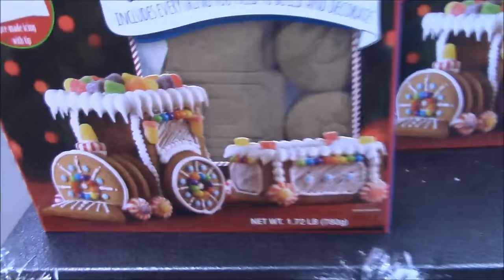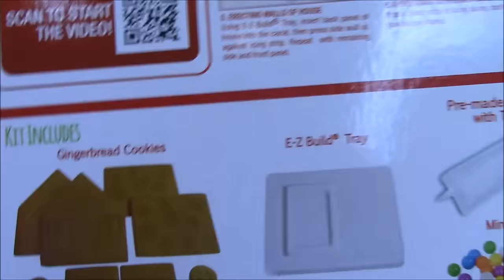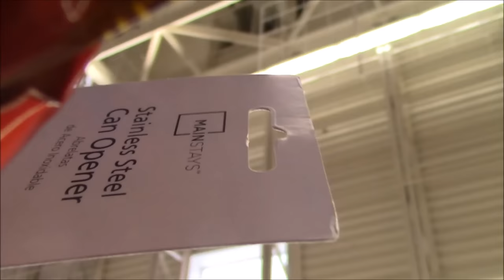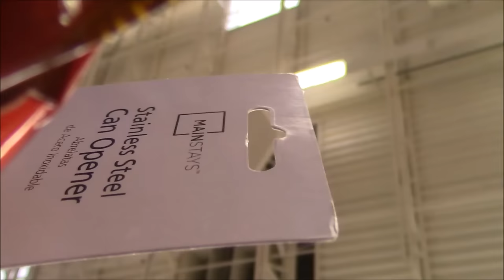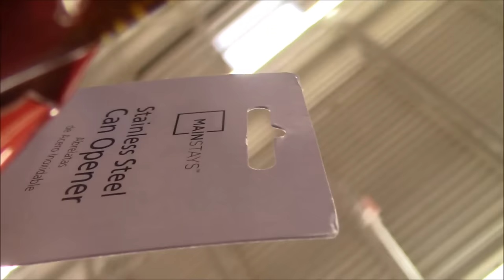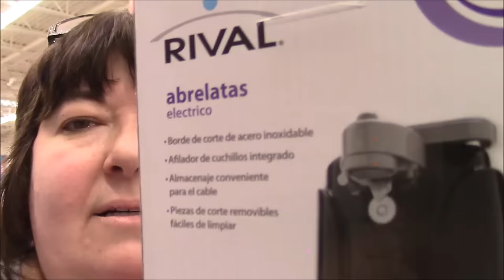Tag Along with Me to Walmart - Hunting For a Can Opener Plus I Have a Secret to Share With You!